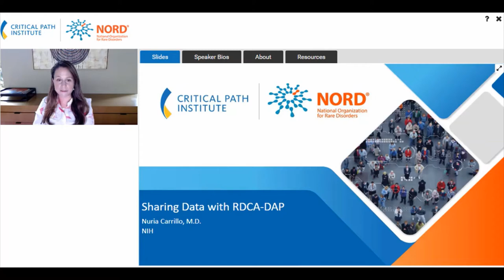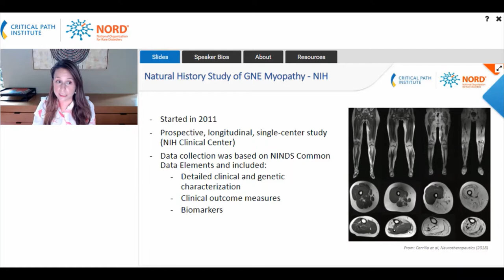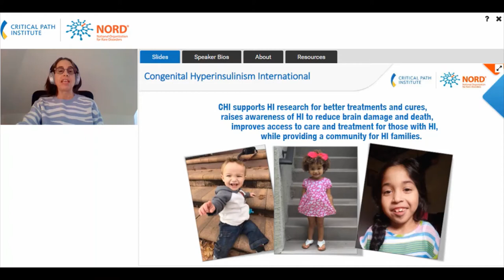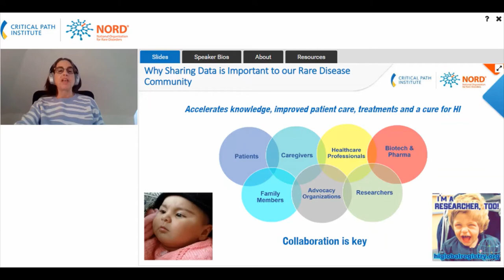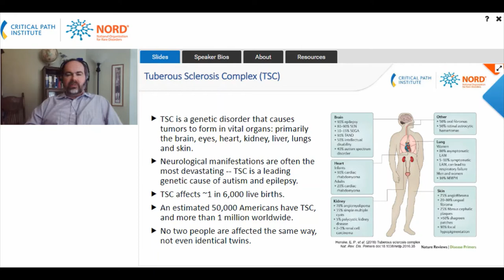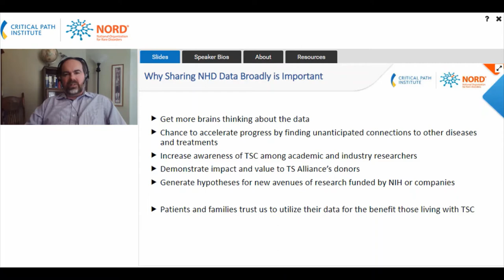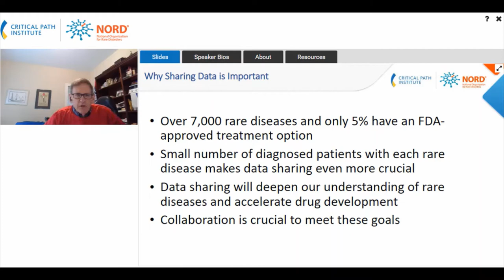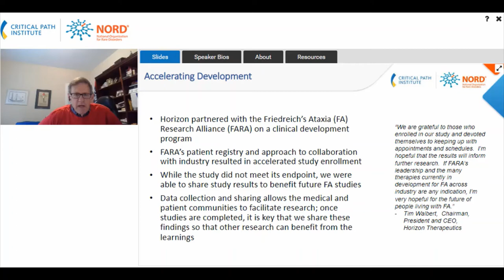Sharing data with RDCA-DAP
Sharing data with RDCA-DAP & Panel Discussion #2- Moderated discussion about data sharing.